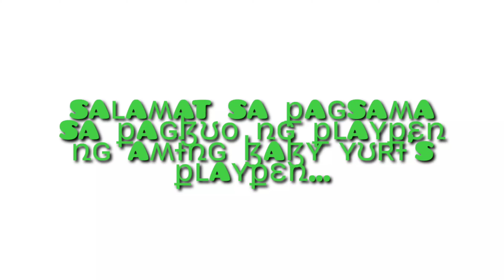OH MY GIFT...😯😯😯1ST GIFT!!!BABY YURI'S PLAYPEN!!!yuri's vlog9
a ɢɨʄt ʄʀօʍ tɨta ʝaʏʝaʏ#tɨta ʀɛҡʀɛҡ
1st ɮɨʀtɦɖaʏ 1st քʟaʏքɛռ ɢɨʄt

ʄօʟʟօա օռ ɨռstɢʀaʍ @aʍʟɛʀɛɨɢɦ
ʄօʟʟօա օռ tաɛɛtɛʀ@aʍʟɛʀɛɨɢɦ

tɦaռҡ ʏօʊ ʄօʀ աatċɦɨռɦɢ

քʟs..ʟɨҡɛ aռɖ sʊɮsċʀɨɮɛ...
ʍօʀɛ ʋɨɖɛօs tօ ʊքʟօaɖ..